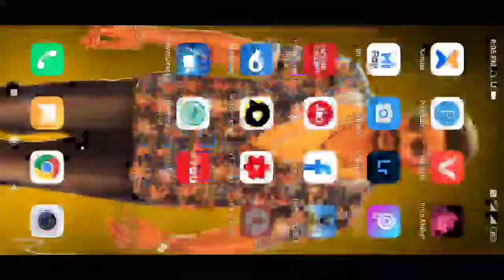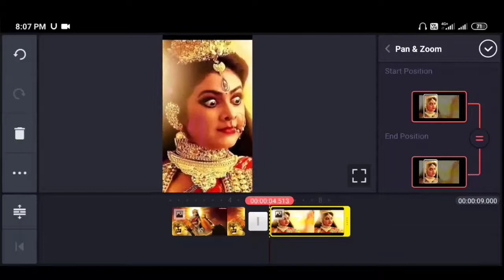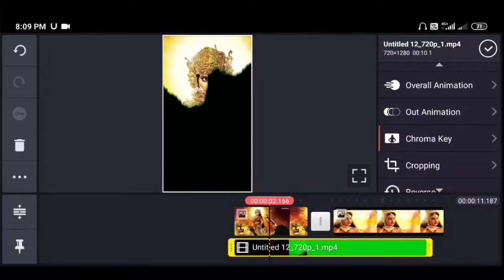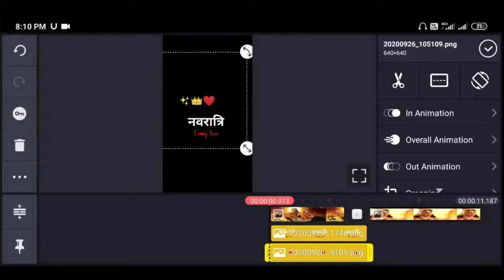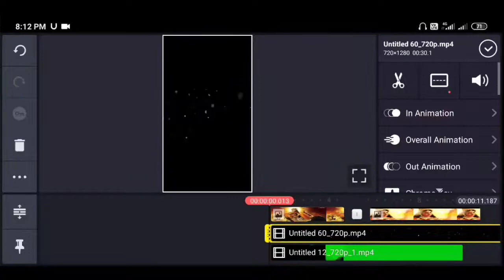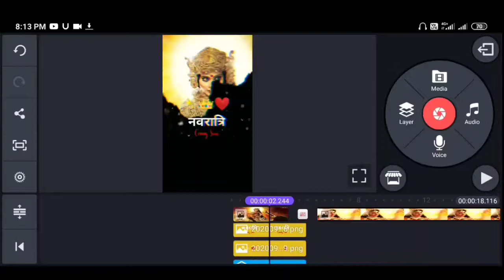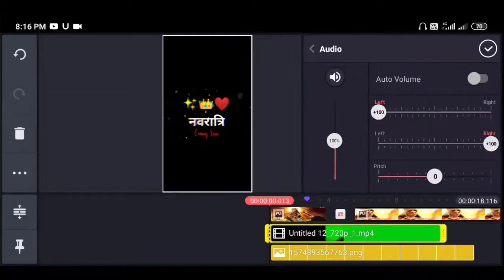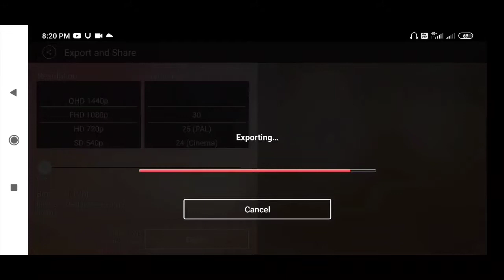Navratri Coming Soon Status editing kinemaster 2020 || Navratri Status Video editing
so hello Dosto Aap sab kaise hai Umid karta hu Aap sab thik hi honge to guys me apne channel par fir se ek baar new tutorial le kr aa vaya hu jo guys is baar ka jo video hai wo Navratri coming soon wala status hai..

To Dosto Aaj ke is video me yahi status create krna sikhauga to Video ko end tak jarur dekhte rahiye.

Or Agar Aap mere youtube channel par pahli baar Aaye hai To channel ko subscribe kr lijega or sath me ghante 🔔🔔 ko V all par Salect kr lijega taki me Apne channel par jab v video upload karu sabse pahle notification Aap tak jaye.

Or Ek baat Dosto Me Apne Status par jo v metryal use kiya hu  Image || Video || green screen Video sara chij ka link mere Discretion me hai..To Downlod kr lijega...

Your Question.

Navratri Coming Soon status || Navratri status create || kinemaster se Video kaise banaye || Navratri status new eduting

My Social Midea Pletfrom🔥🔥🙏😲🙏🙏👇👇

1) My instagram link..👇👇👇🙏🙏🙏

Facbook Link. 👇👇👇🔥🙏🙏🙏

Durga..Maa..pic...

Text..png...1

text png 2

Border line..png..

Black green screen Video..

Full screen Effect ..